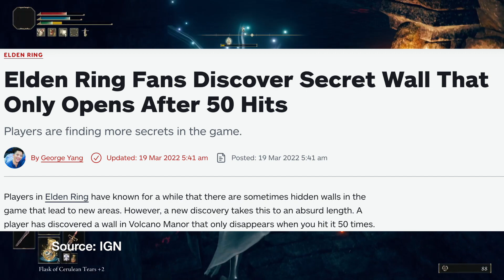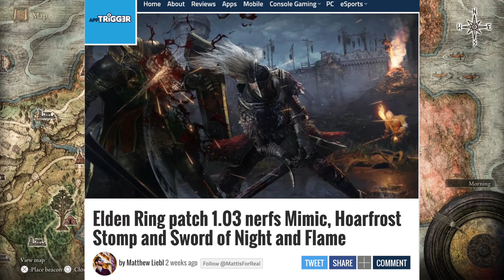Elden Ring Review: A Game to Define a Decade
Is Elden Ring perfect? Nearly perfect? What do I mean by "to define a decade?" You'll have to watch to find out!

Some music/sound effects are taken from "The Legend of Zelda: Ocarina of Time" and reused/repurposed. The rest of the content comes from Elden Ring and my gameplay of Elden Ring.

Enjoy! This is my first attempt at a really "serious" review; let's see how it goes.